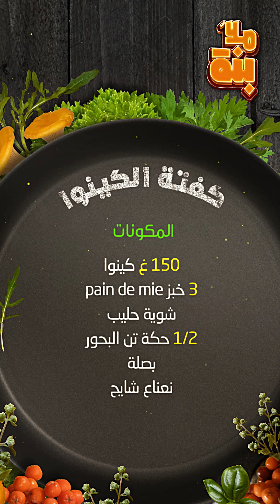كفتة الكينوا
جرب الكفتة بطريقة جديدة ... كفتة بالكينوا على طريقة ملا بنة